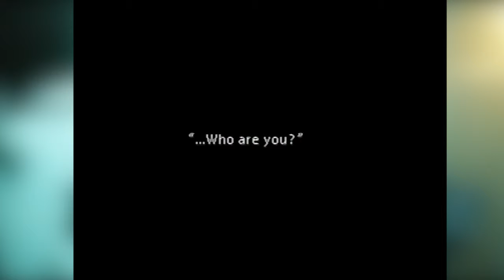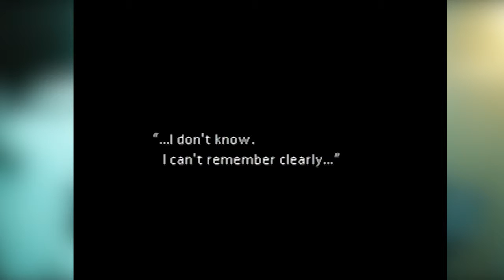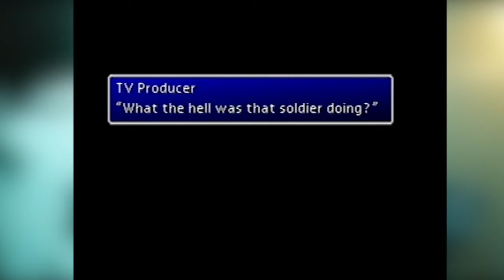Bro-Op: Final Fantasy 7 ► Elmo and the Musical Military - Episode 30 - Blind Let's Play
Welcome to a blind full play of Final Fantasy VII! In part 30, Cloud tries to blend in with the Shinra military during their latest musical!

After saving Priscilla from the shiny Gyrados, we get some sleep and an old voice reappears in Clouds mind... Elmo! We don't know what he's talking about or why it's so creepy but he definitely wants us to bang Tifa! So instead we jump to the top of a cable with the help of Mr. Dolphin and sneak into the Shinra military... while originally dressed in a Soldier uniform. Anyway! We then meet the wonderfully talented and musical army that is ready to welcome President Shinra a.k.a Rufus as he plans to set sail across the sea in pursuit of Sephiroth. The parade goes swimmingly well and the producers love us so that's great! Fortunately they didn't blow us up as promised.. Now we're back to the lockers to prepare for the next big send off!

Walkthrough: "Head for the house in the near-right corner of town and talk to the woman standing outside the front door. Get some rest and follow Tifa outside the next morning. Head up the stairs to Priscilla's House and Priscilla will give you the SHIVA MATERIA. Follow her to the beach and talk to her. Jump to the structure above* (with Mr. Dolphin's help), head left to climb the ladder, and make your way to the opposite end of the Airport.

Enter the Locker Room to the left of the Commander, examine the open locker, and change into the Shinra uniform. Rehearse the Welcoming March and follow the Commander to the parade route. Take your place in line and participate in the Welcoming Parade. The TV Producer will send you one of four gifts depending on the Live TV Ratings*: a GRENADE (lowest), six POTIONS, six ETHERS, or 5000 GIL (highest). After the others are dismissed, you'll be forced to rehearse for the Junon Military Send Off.

Boosting your ratings: Perfection doesn't necessarily generate high ratings. Taking your position then shouldering your rifle like a mad freak seems a more bankable strategy than trying to be 100% accurate."